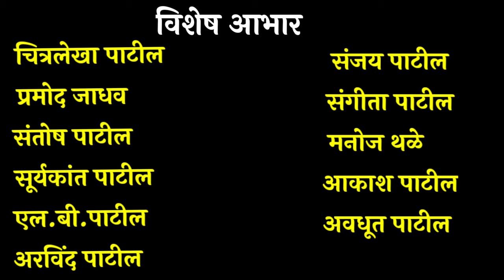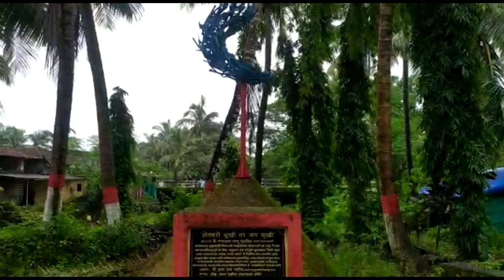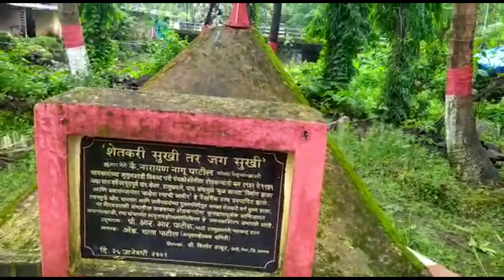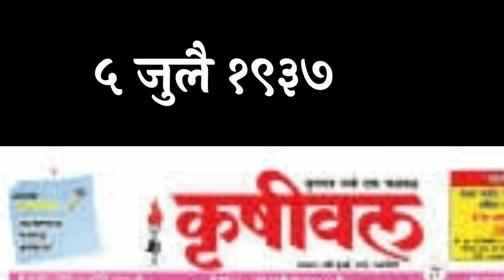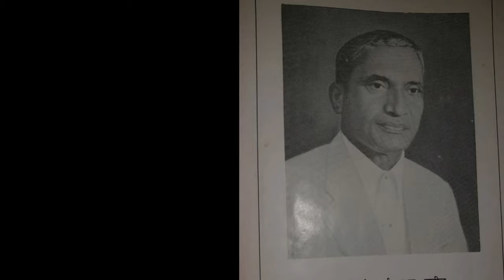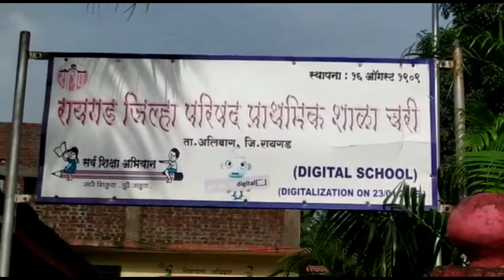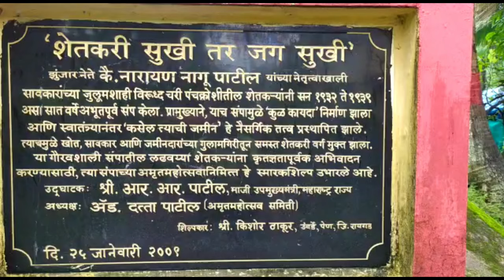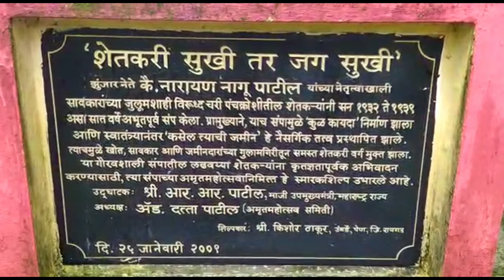क्रांती योद्धा||नारायण नागु पाटील|| Narayan Nagu Patil|| Kranti Yodha||कुळकायद्याचे जनक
Kranti Yodha Narayan Nagu Patil
लेखन/ दिग्दर्शन:- अजय पाटील
कलाकार:- राजेंद्र पाटील, अनिता साळवे, विद्या शिर्के, आदर्श पाटील, अजय पाटील
प्रतिक्रिया :- चित्रलेखा पाटील, सूर्यकांत पाटील, एल.बी.पाटील, संतोष पाटील, अरविंद पाटील.

इतिहासच्या पानांवर सुवर्ण अक्षरात लिहून ठेवलेले नाव म्हणजे नारायण नागु पाटील तथा आप्पासाहेब.
खोती पद्धतीचा कर्दनकाळ आणि कुळकायद्याचा जनक.
आपण जमीन कसतोय. तिचे मालक झालो पण हे होण्यासाठी ७ वर्षे शेतकऱ्यांनी चरी गावात संप केला होता. आणि तो संप घडवून आणला होता क्रांती योद्धा नारायण नागु पाटील यांनी. नक्की पहा इतिहास आपल्याला खुणावतोय.